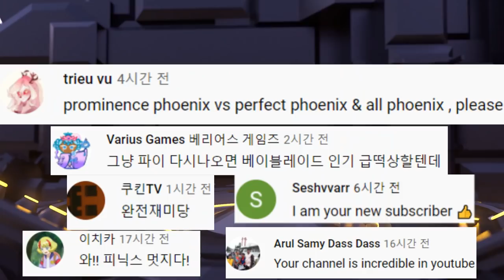Beyblade burst DB 【Prominence Phoenix VS ALL Phoenix】 5 Round 베이블레이드 버스트 다이너마이트 프로미넌스 피닉스 VS ALL 피닉스